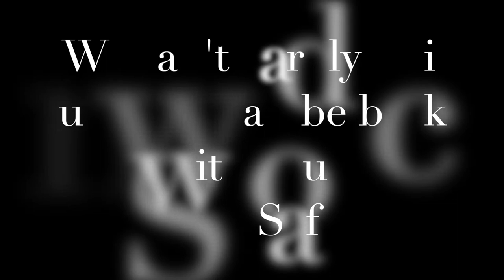We Miss You GEAR UP Students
GEAR UP - Provo Utah encouraging their students to stay strong and don't give up.  This virtual schooling will pass.